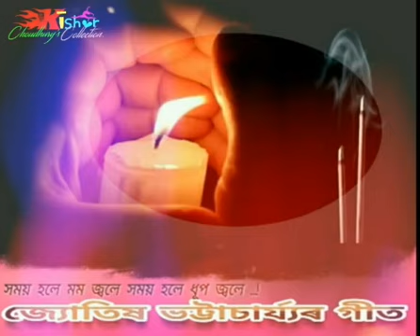Somoy Hole (সময় হ'লে) - by Joytish Bhattacharji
Assamese song of Joytish Bhattacharji.